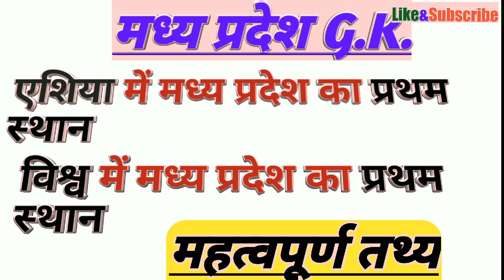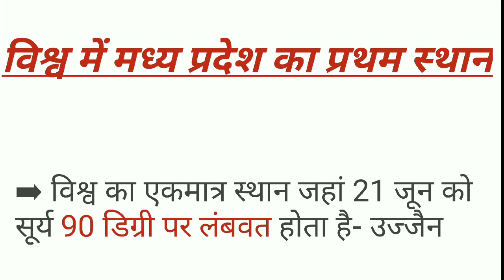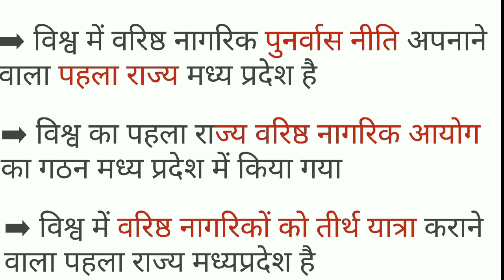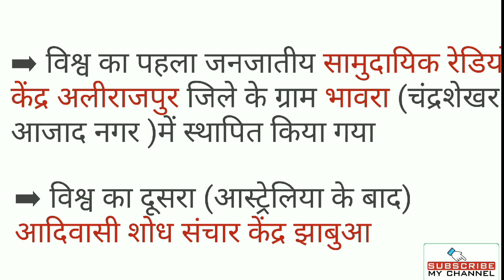एशिया में मध्य प्रदेश का प्रथम स्थान / विश्व में मध्य प्रदेश का प्रथम स्थान / MP GK